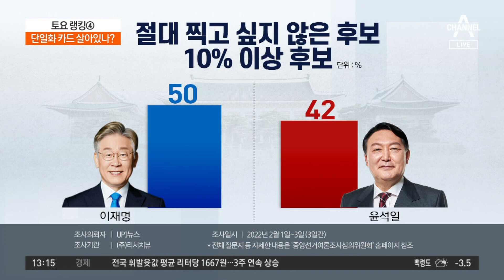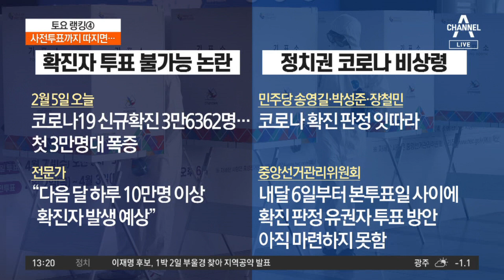사라져 가는 ‘윤석열-안철수’ 단일화 불씨? | 토요랭킹쇼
사라져 가는 ‘윤석열-안철수’ 단일화 불씨?

리서치뷰 다자대결, 尹 46% vs 李 38%
여야 단일화 셈법…'불씨 살아 있나?'
대선 32일 앞인데 尹, 安 단일화 뒷짐

〈평일〉
08시 50분 김진의 돌직구 쇼
12시 00분 뉴스A 라이브
17시 20분 뉴스TOP10
19시 00분 뉴스A

〈주말〉
12시 10분 토요랭킹쇼·뉴스A 라이브
19시 00분 뉴스A

〈평일〉
08시 00분 라디오쇼 정치시그널 (유튜브 라이브)
08시 50분 김진의 돌직구 쇼
10시 20분 김진의 더라방 (유튜브 라이브)
12시 00분 뉴스A 라이브
15시 50분 강력한 4팀
17시 20분 뉴스TOP10
19시 00분 뉴스A

〈주말〉
12시 00분 토요랭킹쇼·뉴스A 라이브
17시 40분 뉴스TOP10
19시 00분 뉴스A